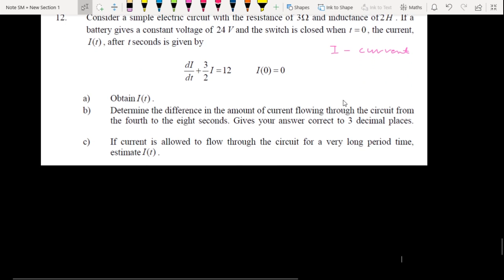2.3 Applications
Tutorial 2 MT2 030221